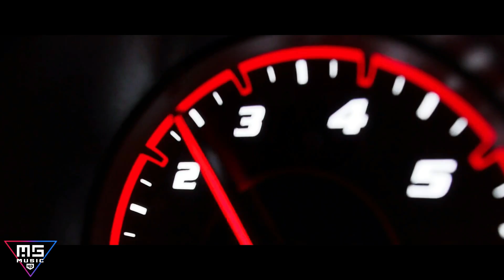CAYNSON - EYES LOW - Car Music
✖ Follow♛  MSmusic HD ♛

MSmusic is your source for all music genres (trap music, hip hop, 808 bass music & everything in between) and every visit here is a unique musical experience. Follow to listen to music that truly sounds great!